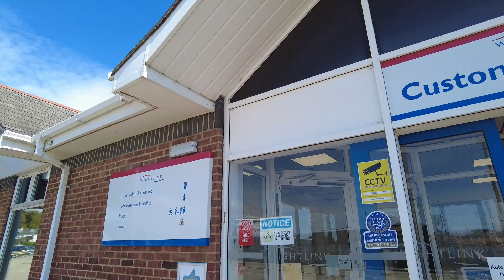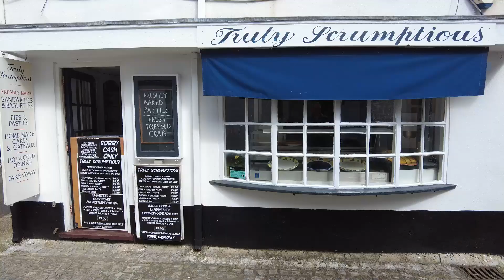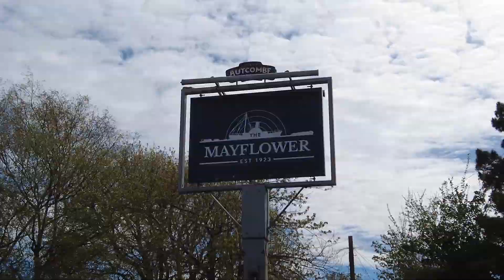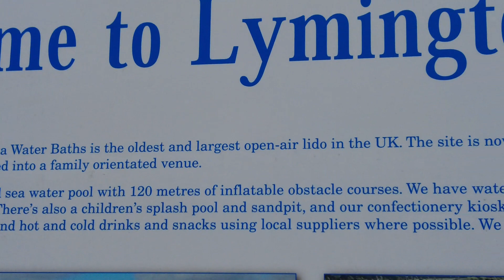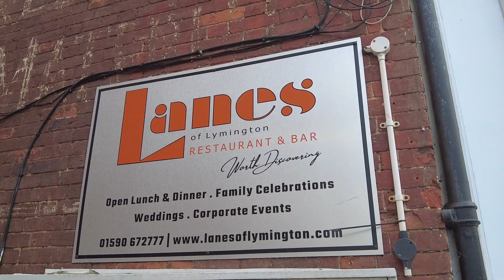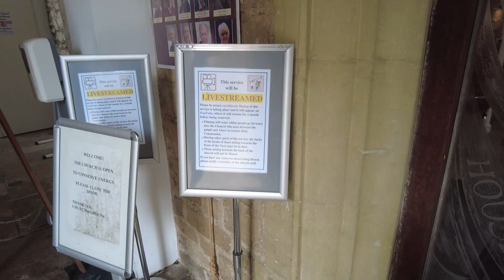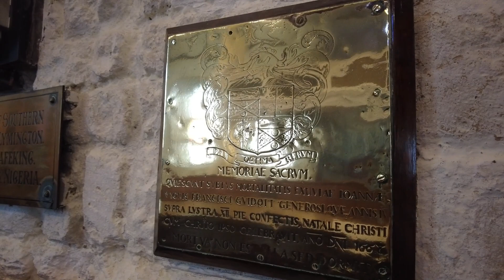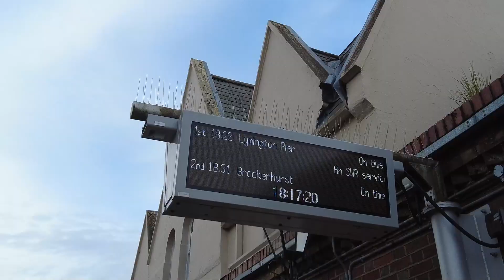LYMINGTON HAMPSHIRE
A walkaround of the pretty port of Lymington in Hampshire.